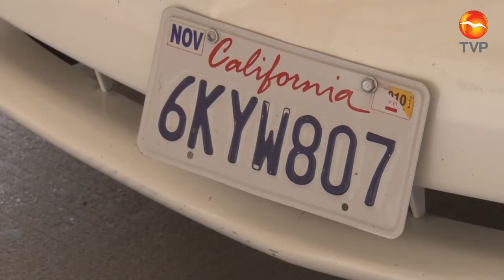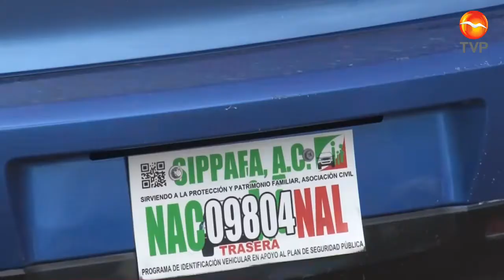Aclaran que "pafas" son para trabajo y transporte familiar